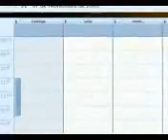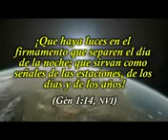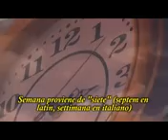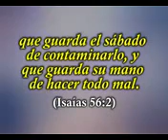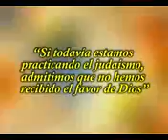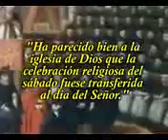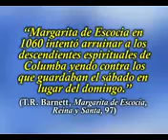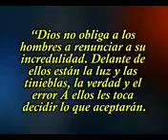El dias de Reposo Sábados! !